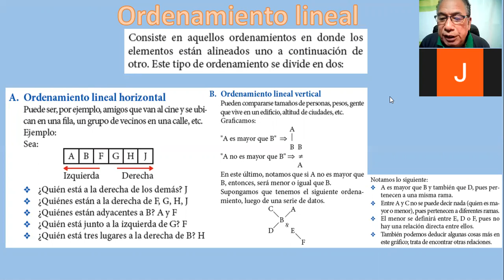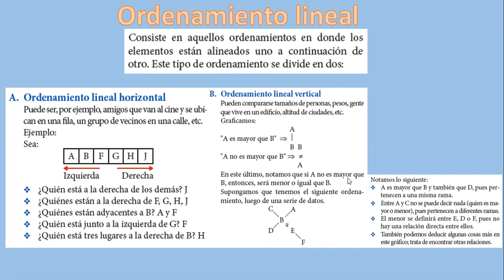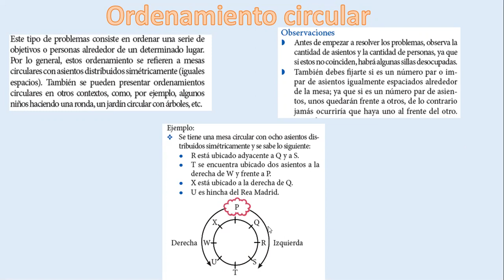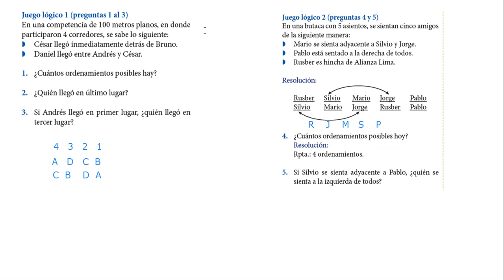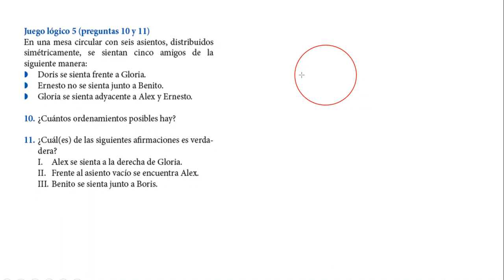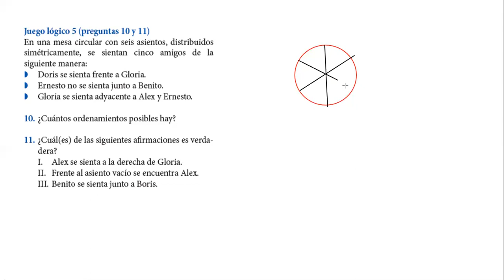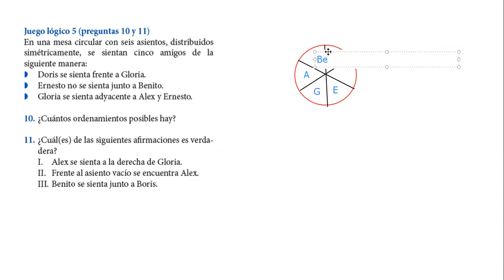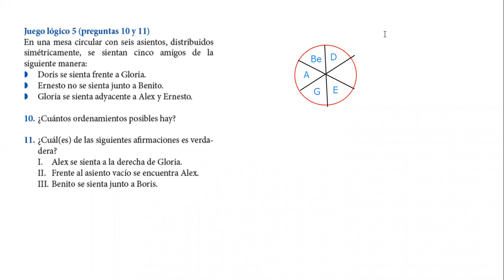SESIÓN 09 Ordenamiento lineal y circular_Clase Zoom